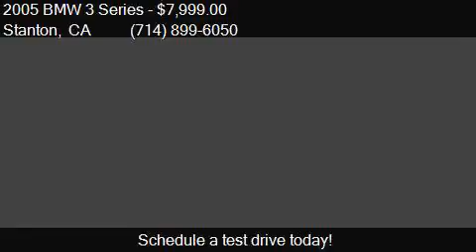2005 BMW 3 Series 325Ci 2dr Convertible for sale in Stanton,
This 2005 BMW 3 Series 325Ci 2dr Convertible is for sale in Stanton, CA 90680 at Gaynor Imports.

Engine: 2.5L I6
Transmission: Automatic 5-Speed
Color: Black
Mileage: 80313
Contact Gaynor Imports 11550 Beach Blvd Stanton, CA 90680 to test drive this 2005 BMW 3 Series 325Ci 2dr Convertible today.